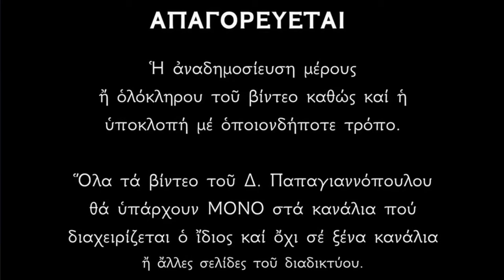🌸 8 Μαΐου - Βίος Αγίου Ιωάννου του Θεολόγου και Οσίου Αρσενίου του Μεγάλου | Παπαγιαννόπουλος